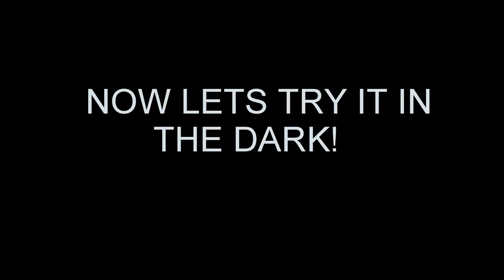AWESOME SCIENCE EXPERIMENTS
In this video I do an awesome science experiment!